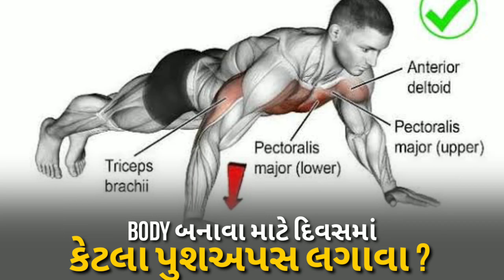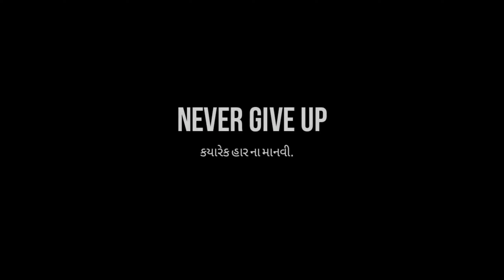જાણો Body બનાવા માટે રોજ કેટલા દંડ લગાવા જોઈએ? 🤔 બોડી બનાવાની રીત How many pushups in A Day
આ વીડિયોમાં બતાવ્યું છે કે બોડી બનાવાની રીત. વજન વધારવા માટે અને કસરત કરવાની રીત છે. બોડી બનાવા માટે શું કરવું જોઈએ. બોડી બનાવાની દવા.

 🔥  BEST VIDEOS